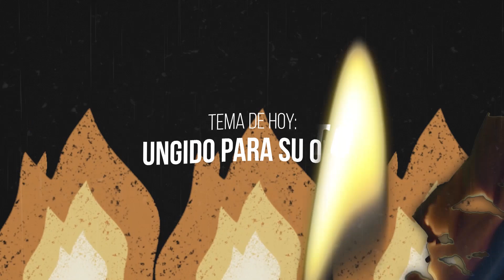Ungido para Su gloria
Jesús te ha elegido. Hay un propósito para tu vida a pesar de tu pasado.

¡Queremos orar por tus peticiones!

🛎 Subscríbete en nuestro canal CasaDeDios para encontrar mensajes de fe, esperanza y oración.